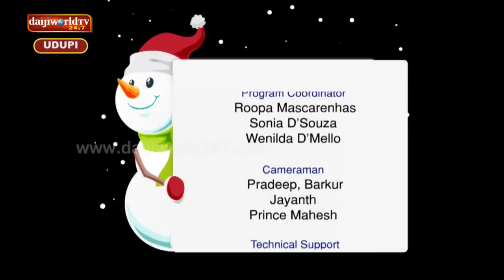Christmas 2018 | Feliz Navidad | Episode - 7 - Our Lady of Fathima Church, Perampally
On occasion of Christmas Carols Singing by Our Lady of Fathima Church, Perampally